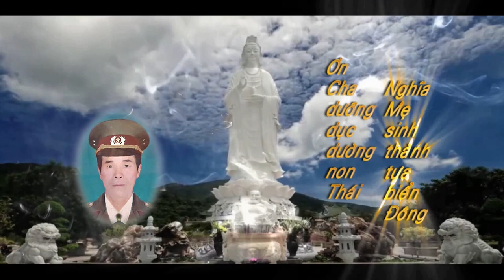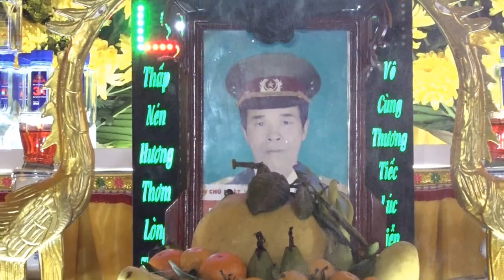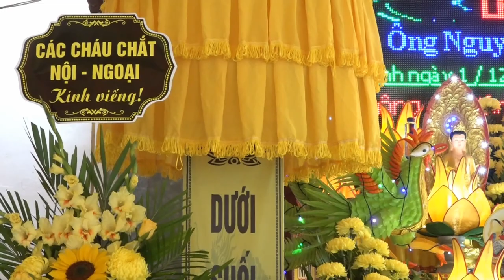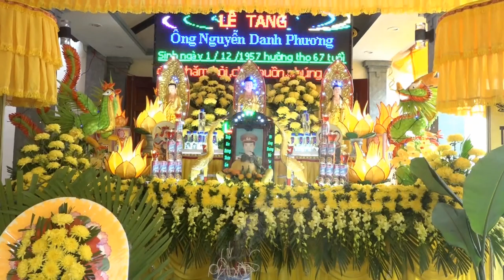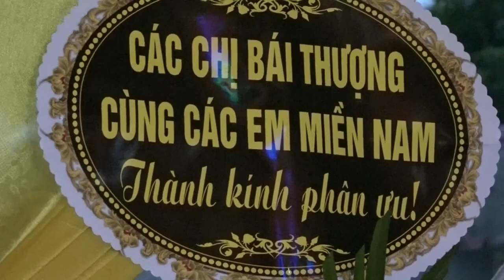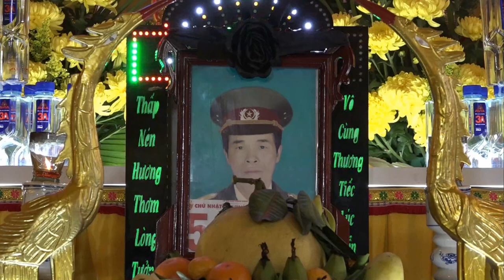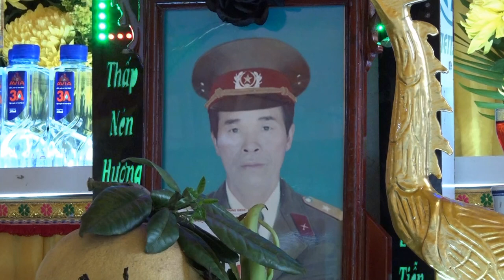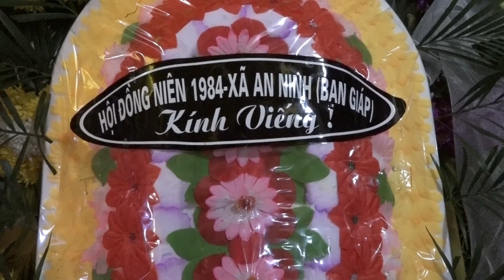Lễ tang ông Nguyễn Danh Phương xã An Dục phần 1